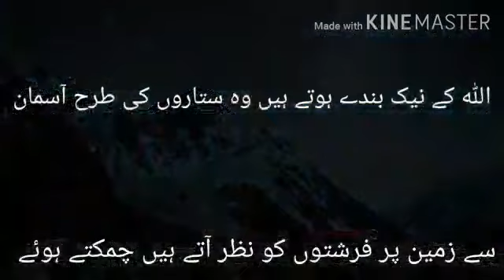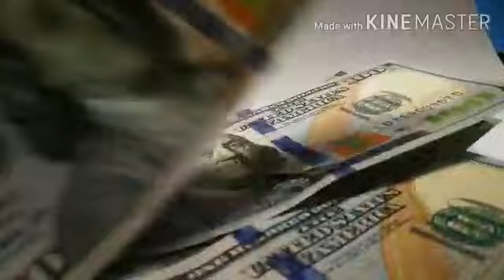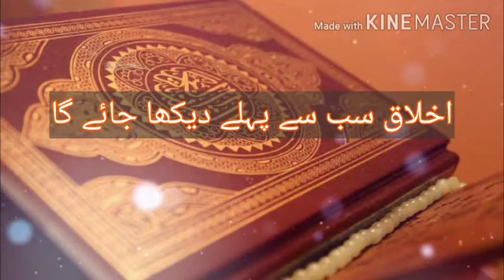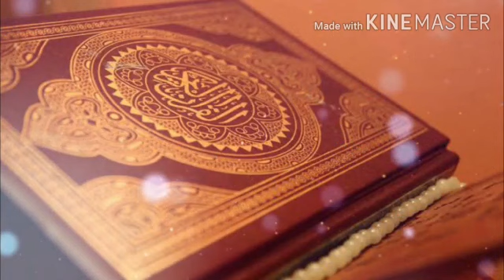Reminder 13: Do not be a miser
with Aiasha Amir